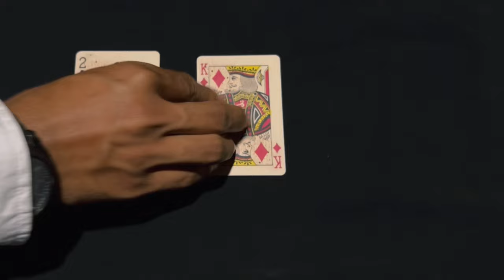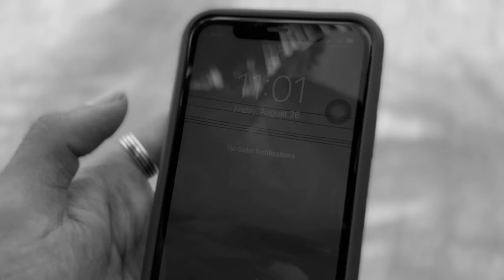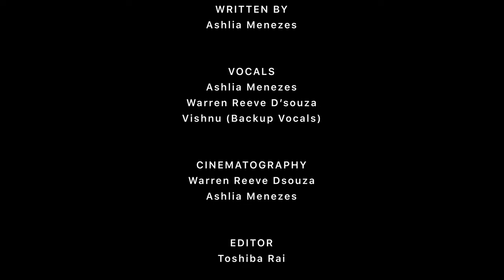Ashlia Menezes ft. Warren Dsouza - Cry Me A River (Official Video)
Hi! This is Ashlia, and this is my first single CryMeARiver :)
Karma has taken the wheel, so sit back and relax and I hope you like this one as much as I do!!
Cast:
Treena Mellissa Suares
Crystal Noronha
Rhea Dale Sequeira
Neil Ansten
Sheikh Ayaan Ahmed
Warren Dsouza
Edited by Toshiba Rai
Album cover by Desmond Lawrence Dleema
Lyrics:
Jealousy, can turn your soul over
No Empath can deal with you
What you see, is only mere karma
The reapers here to sell your soul

So cry, So cry
cry cry cry
Cry me a river till I die

Misery, I see your fears
You think I’m gonna save you?
High hopes, I see those crocodile tears
your suffering feels to real

Captain Hooks been waiting
Tick tock tick tock
I see the clock ticking

Karma’s such a demon
you think you’ll be stable
Mentally drown in hell
Physically you’re frozen
Cry to your mother as you see a fire
Cry to your friends as they open fire
There’s only one way, I wont lie so
Cry me a river as I watch you die
As I watch you die

Cry me a river
So Cry me a river